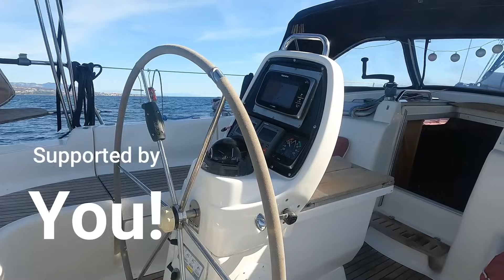#78 Sailing Offline: Sieh Dir das an, bevor Du über Boatlife nachdenkst!!! ⛵️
Heute gibt es mal ein anderes Video. Ich rechne gnadenlos mit Boatlife ab und zeige euch wie es wirklich ist auf einem Boot zu leben!

Wenn Euch das Video gefällt, könnt Ihr mir jetzt auch eine kleine Spende in die Bordkasse werfen. Einfach auf den Link hier klicken:

Nach einer schweren Krebserkrankung starte ich einen Neuanfang. Ich möchte meinem Leben eine neue Richtung geben und steige aus. Ich nehme mir eine unbefristete Auszeit unter Segeln. Dies ist die Geschichte meines Segeltörns. Mit meiner Segelyacht, eine Bavaria 37 Cruiser, Segel ich Richtung Mittelmeer und vielleicht noch viel weiter... komm mit und begleite mich zu den schönsten Spots der Welt!